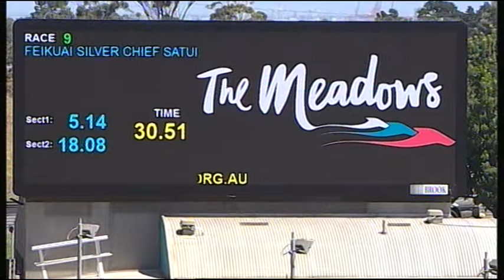MEP WED 03 JAN 18 R9